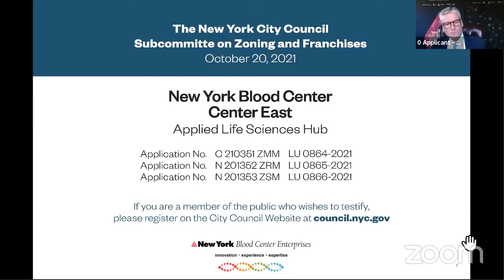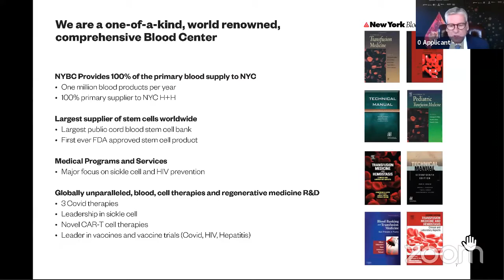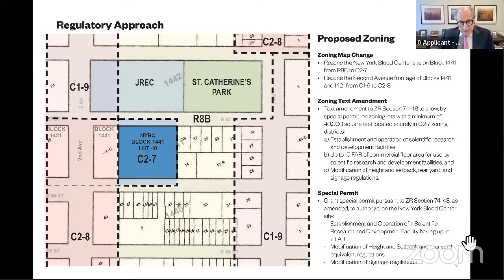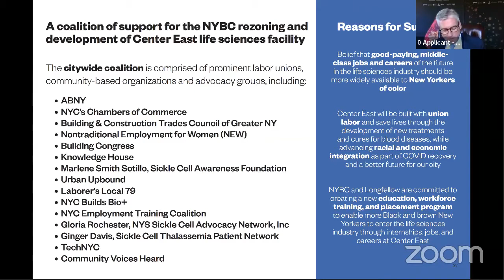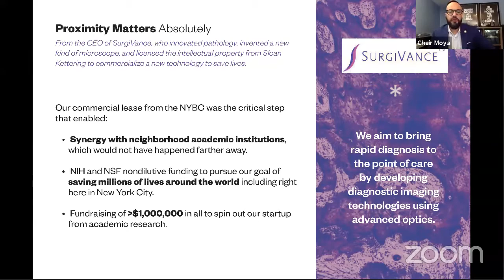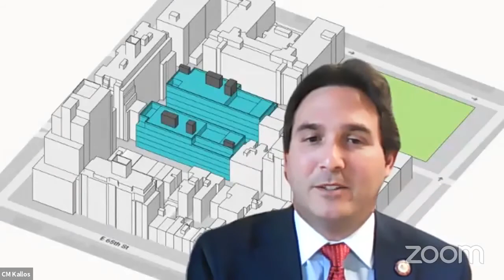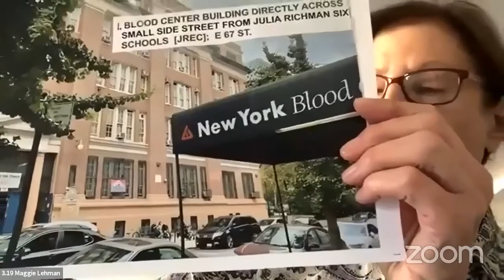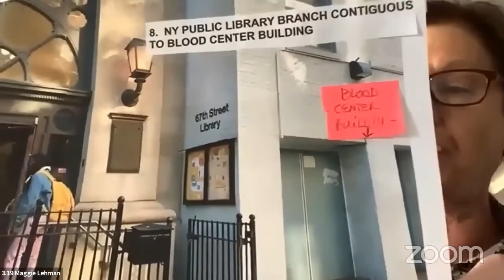334-Foot Longfellow Commercial Tower Proposal by Blood Center Enterprises - Council Hearing